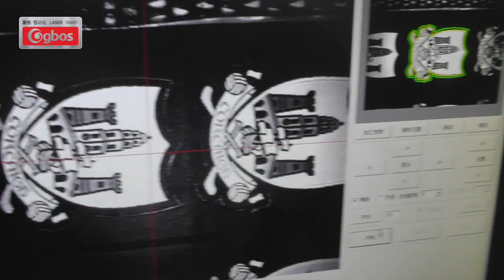FB02CCD laser cutting machine for rolls labels(Woven Label)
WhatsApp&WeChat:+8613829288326